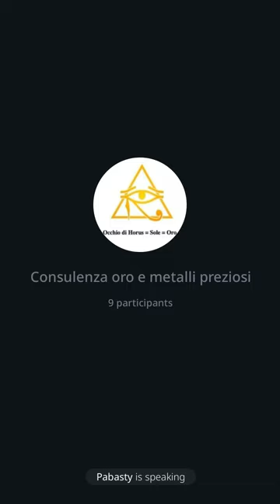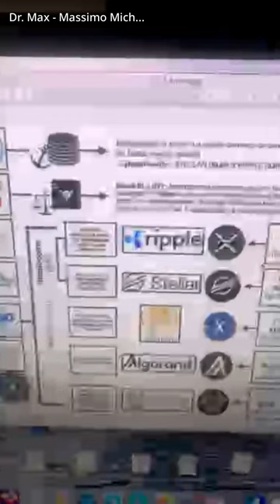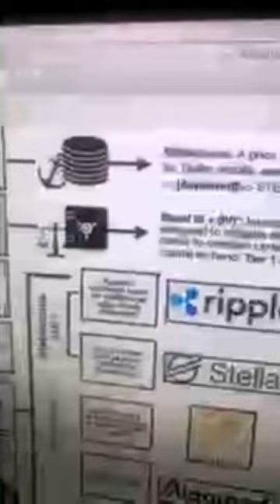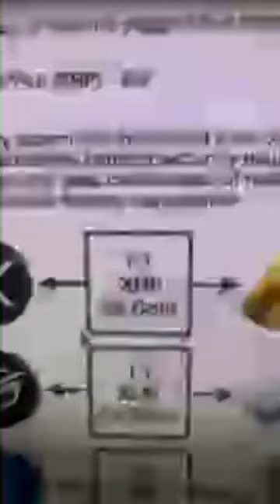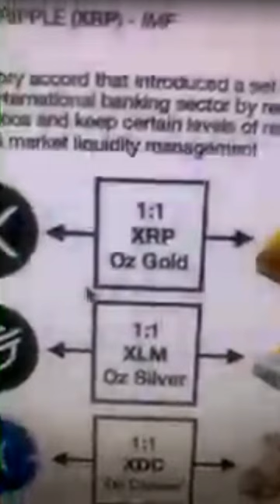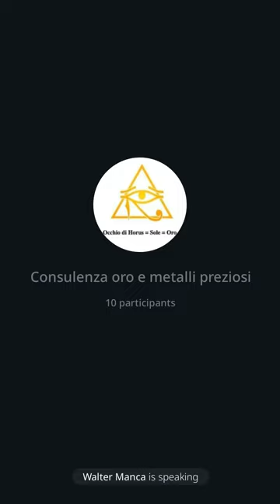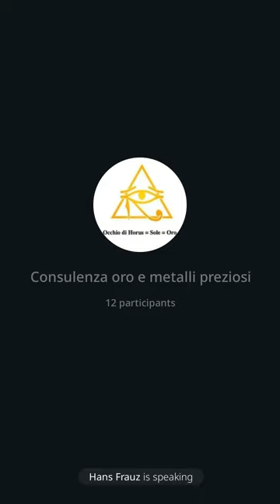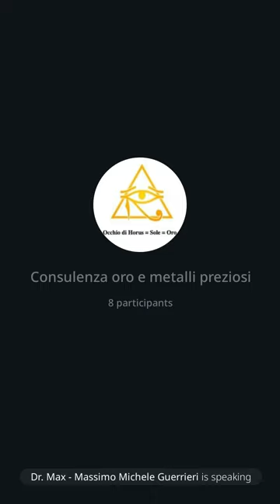157 | Consulenza oro: Putin, Monete digitali, Magie di Wall Street. 5/8/23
Mi scuso ma ho avuto problemi di collegamento. Inizio a parlare del summit organizzato da Putin che ha invitato i paesi africani. Poi ho affrontato il discorso cripto con l'intervista dalla Lagarde presidente della Banca Centrale Europea. Quindi, il limite sull'uso delle monete sui c/c personali.Il dott. Manca parla dello spread per l'acquisto dell'oro con Auvesta. Monete digitali collegate ai metalli. Ripple e simili. Ho parlato della moneta FIAT e della magia di Wall Street.
Dal minuto 53 la registrazione e' migliore quando il Dott. Manca parla dell'invito a me inviato da Auvesta con la premiazione. Ho ricordato che stiamo cercando produttori che possano affiancarci.
Dr. Max 😎 🙏
Sito: amenteaperta.net